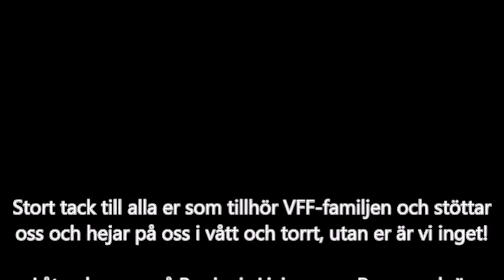VFF-låten - den officiella låten för Vellinge FF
Detta är en låt skriven och framförd av Master Goody Goody. Den bygger på Bonjovis låt Living on a prayer. Låten är skriven som en hymn till fotbollslaget Vellinge FF.

Vellinge FF är en fotbollsklubb som startade 2010 och huserar i småklubbsfotbollen i Skåne.